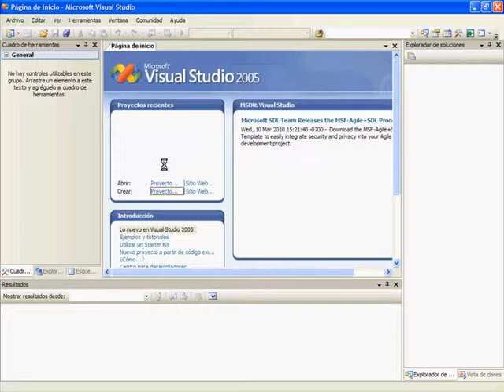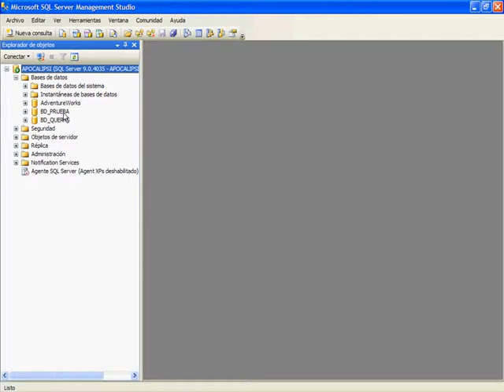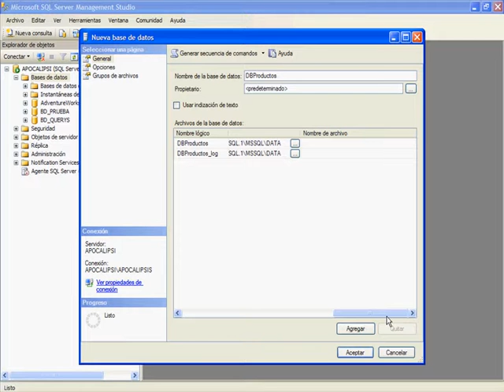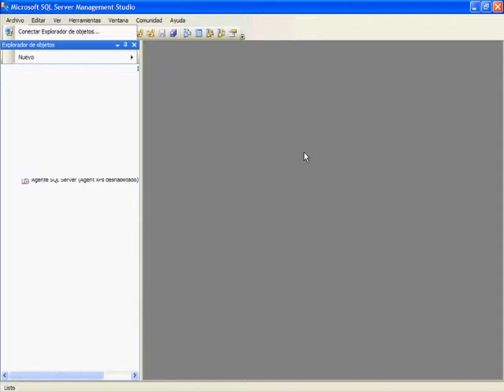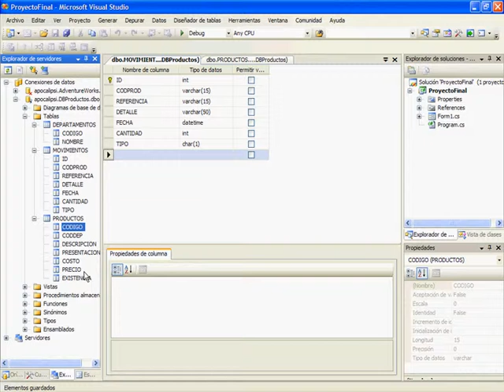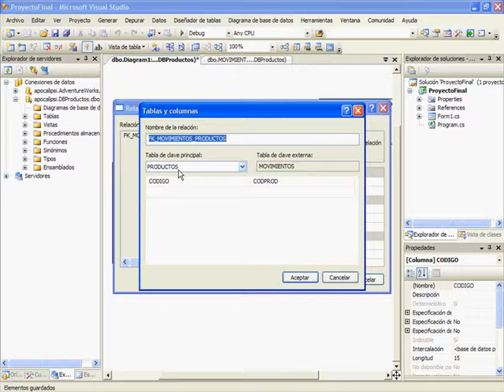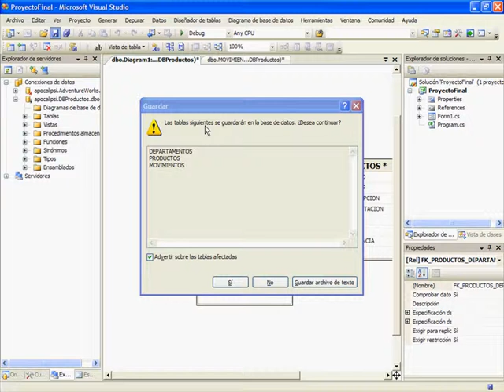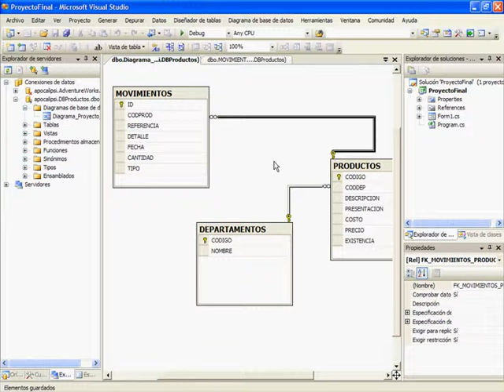CURSO C# .NET NIVEL AVANZADO - VIDEO 13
PROYECTO DE CONTROL DE PRODUCTOS EN C#. Crear la Base de Datos DBProductos y las tablas: Departamentos, Productos y Movimientos. Establecer las relaciones entre estas.